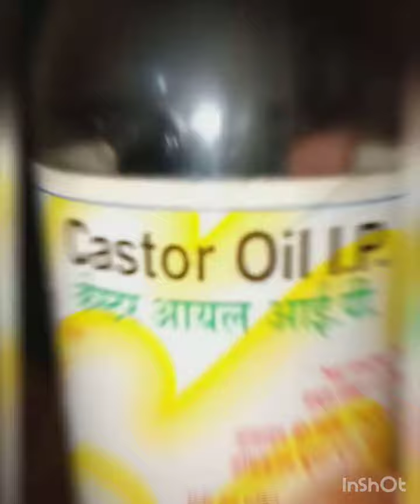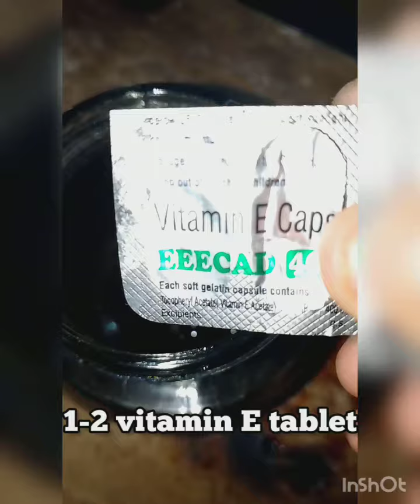Homemade Hairoil for all hair problems